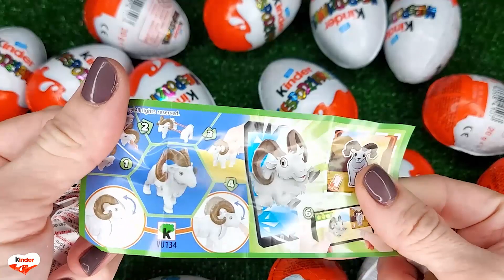NEW!!! 200 Yummy Kinder Joy Surprise Egg Toys Opening A Lot Of Kinder Joy Chocolate ASMR #682